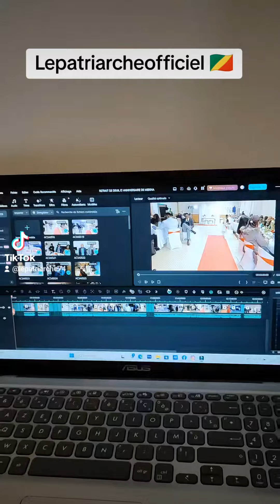Respectez nous 🙏🇨🇬🙆👌😜😭👍✌️Je suis fier d'être Papa ❤️ by lepatriarcheofficiel 🇨🇬 CHUTTTTTTTTT 🤫 😭🇨🇬👌🙏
Respectez nous 🙏🇨🇬🙆👌😜😭👍✌️
Je suis fier d'être Papa ❤️ by lepatriarcheofficiel 🇨🇬

CHUTTTTTTTTT 🤫 😭🇨🇬👌👍🙅
Jésus de silence 🤫